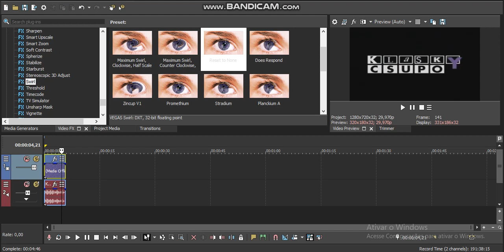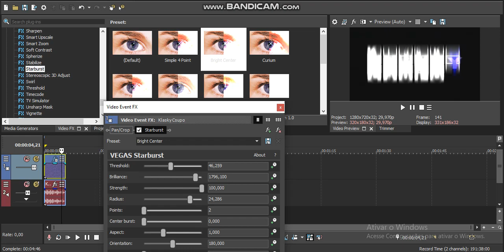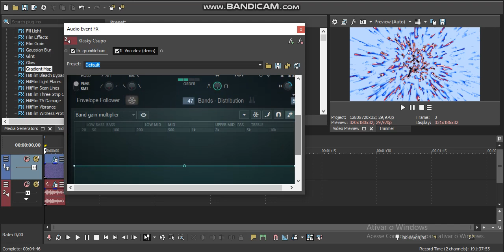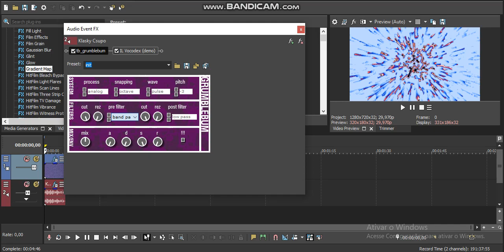How to Make Maldivium